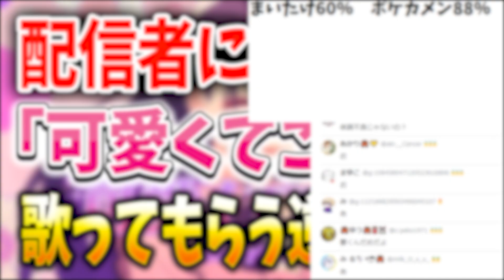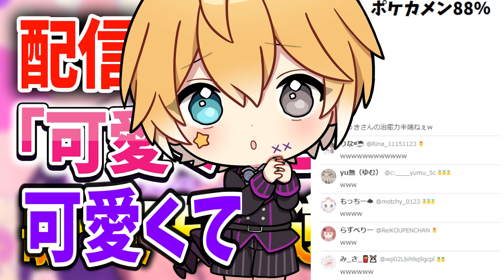【めろんぱーかー】アポなしで大手歌い手に「可愛くてごめん」を無理やり歌わせたらガチ可愛すぎたｗｗｗｗｗｗｗｗｗｗｗｗｗｗｗｗｗｗｗｗｗｗｗｗｗ【のっき】【ちょこらび】【HoneyWorks】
🦀↓素敵な相手↓🦀
・のっきさん
YouTubeチャンネル→@Nokki

現在ちょこらび30万人目指しています❣
今日の伝説のちょこらび動画→

🍫かにちゃん🐇